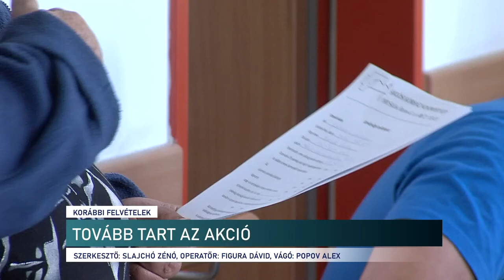Meghosszabbították az oltási akcióhetet hazánkban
Egy héttel meghosszabbítja a kormány a hétfőn indult oltási akcióhetet – jelentette be Orbán Viktor miniszterelnök a Kossuth rádió Jó reggelt, Magyarország! című műsorában pénteken reggel. Baranya megyében hat városban lehet felvenni a covid elleni vakcinákat a következő héten is, reggel 7 és este 7 óra között. Mindezt előzetes időpontfoglalás nélkül tehetik meg az oltakozók. A delta variáns rendkívül agresszíven fertőz, ezért nagyon fontos, hogy minél többen kapják meg a vakcinát - mondják a szakemberek. A beoltottak kevesebb, mint 1 százaléka betegszik meg, és a betegség lefolyása az oltottaknál általában jóval enyhébb. A megerősítő harmadik oltás is mindenkinek ajánlott, aki 4 hónapnál régebben kapta meg az előző adagot; ez ismét jelentősen megemeli a védettséget.